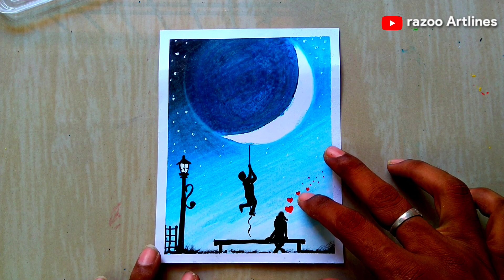Moon Night Oil Pastels drawing for beginners/ razoo artlines/ Sl.No.6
Hello Everyone

Hope you are doing great ! In this video I show you how to draw a moon, using oil pastels step by step for beginners. Hope you enjoyed the video.